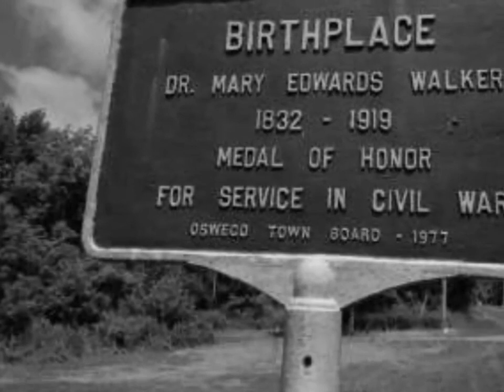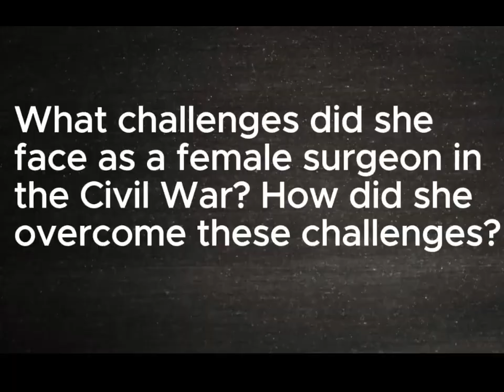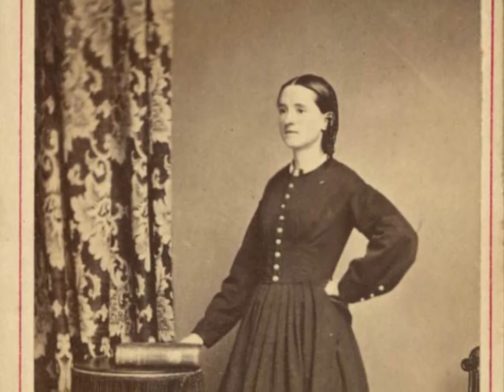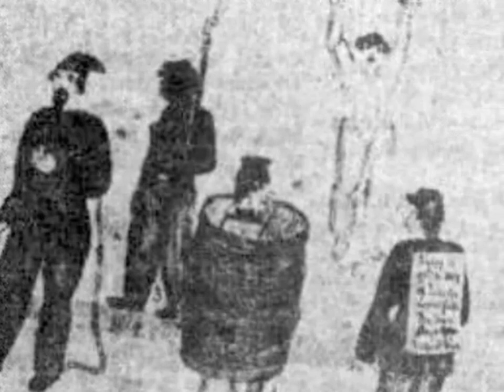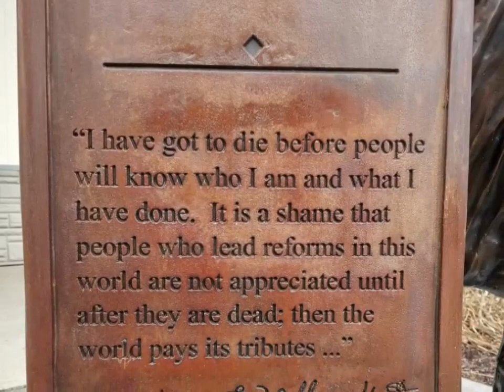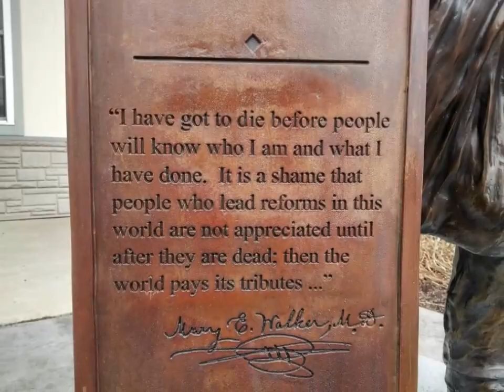NHD 2024- Mary Edwards Walker Documentary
By: Colette Ungvary, Zoe Loader and Larissa Kocur